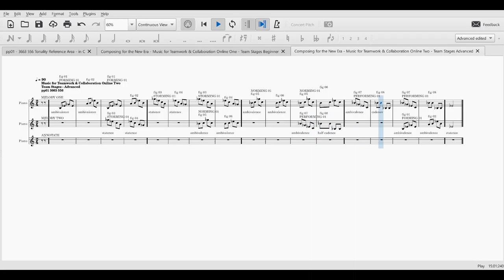02 Music for Teamwork & Collaboration Online Two SCORE - "Team Stages Advanced"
02 Music for Teamwork & Collaboration Online Two - "Team Stages Advanced"
from the Composing for the New Era Series